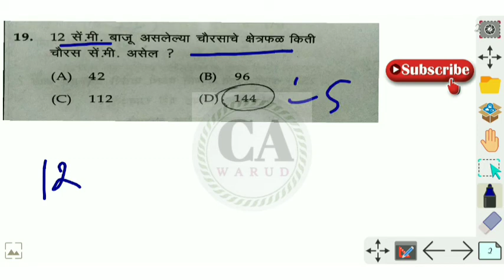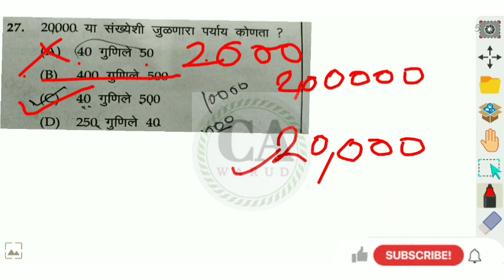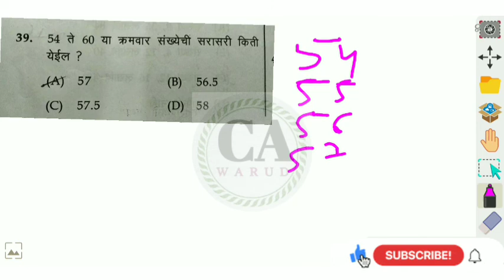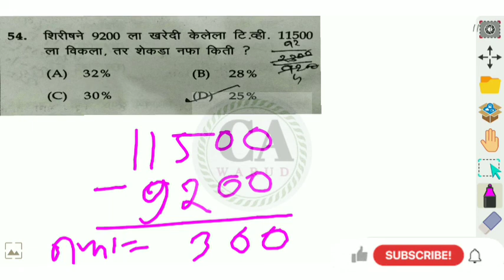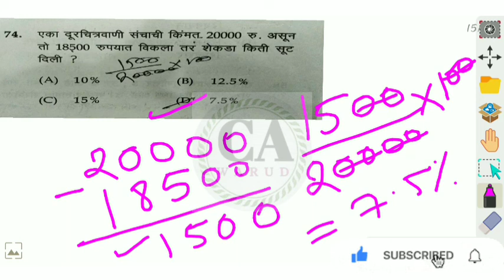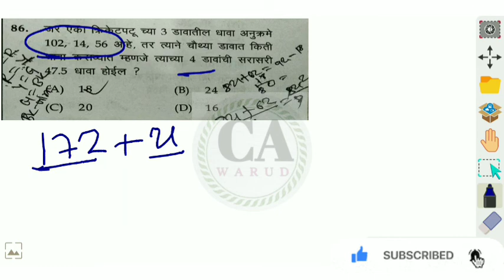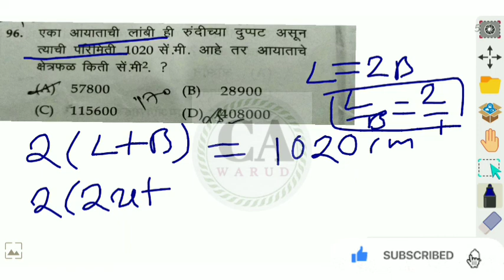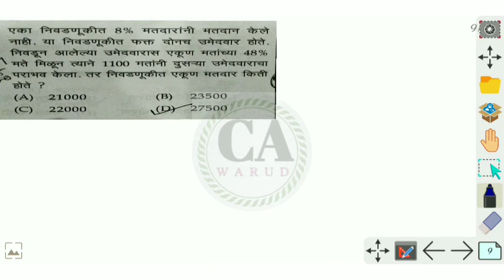Police Bharti Paper | 7 September 2021 ला झालेला पेपर